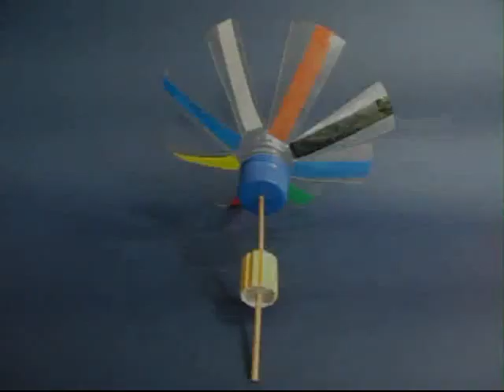GEARING-UP | Punjabi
This toy is based on gears. Here a small gear rotates with the help of a fan. This small gear spins a larger gear on which are mounted two figures and they appear to be merrily dancing. Take a stiff cardboard reel and cut two slits in it. Take a rectangular flexi plastic corrugated board and press fit two stiff straws in it. Place this board in the slits of the reel. Stick corrugated paper on a plastic lid and mount two wire figurines on top. Make a fan from an old plastic bottle and fix a small gear on its shaft. Place the stick of the big gear in the straw and then place the stick of the small gear. Both gears must mesh. When you place this toy under a fan then the plastic bottle propeller spins, this rotates the small gear which spins the large gear and both figurines go round-and-round. This is a delightful dynamic toy which needs very simple materials.